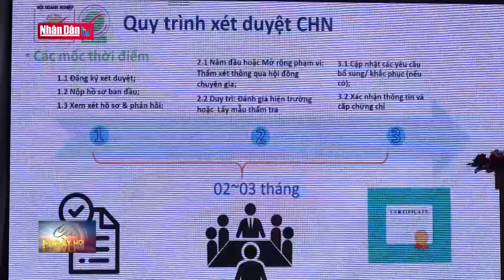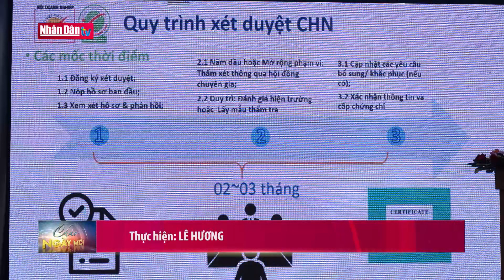Xuất khẩu nông sản qua cửa khẩu ở Lạng Sơn tăng mạnh | Tin tức kinh tế, xã hội sáng ngày 23/2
Xuất khẩu nông sản qua cửa khẩu ở Lạng Sơn tăng mạnh | Tin tức kinh tế, xã hội sáng ngày 23/2 | Truyền Hình Nhân Dân
1. Dự Báo Thời Tiết Hôm Nay